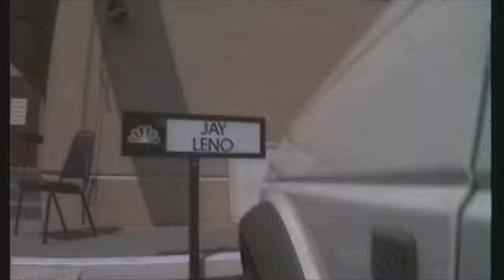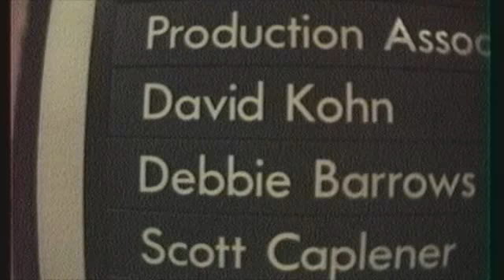last day at NBC (1994)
1994.  voluntary end of a most magnificent 5 year stint on the lot.  headed out of town at sunset, back up north, over the grapevine.